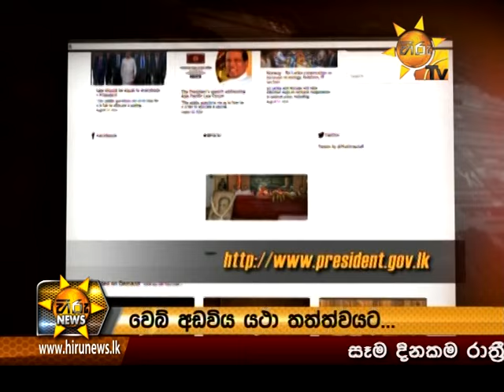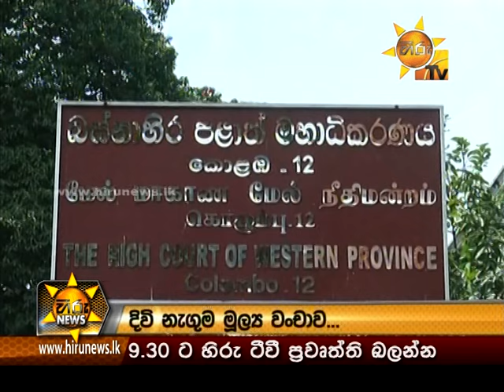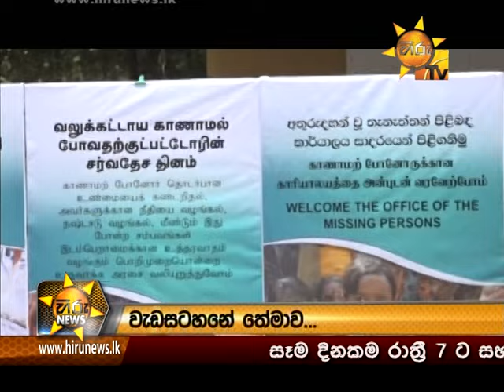Hiru News 9.30 PM | 2016-08-30